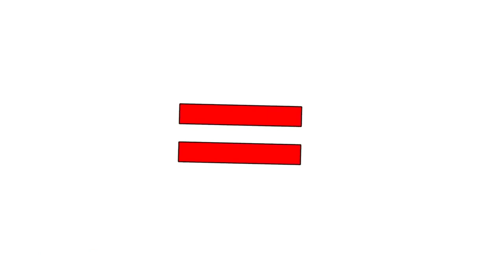ROXANNE WOLF FREDDY = FNAF ANIMATION